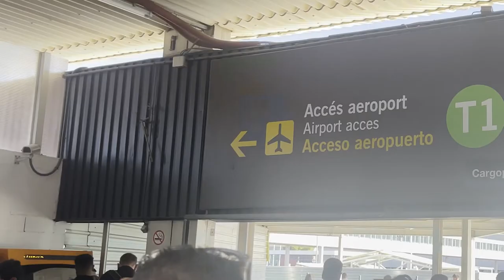Summer mini vlog | travelling to NYC, Barcelona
Thank you so much for sticking with me and watching my first vlog back in a while! I hope you enjoyed a little snippet of what my summer looked like. ♡

"The last few months have been pretty crazy for me. I’ve been hopping between time zones and spending more time than ever in front of screens – going from shooting in front of cameras all day to staring at screen working on my next project. I’ve started using @sarahchapman Digital Rest in the evening to boost my skin’s recovery and resilience, no matter what I’ve put it through that day."

T x